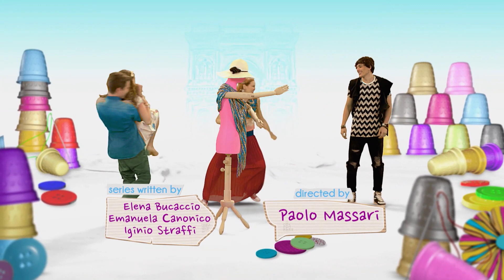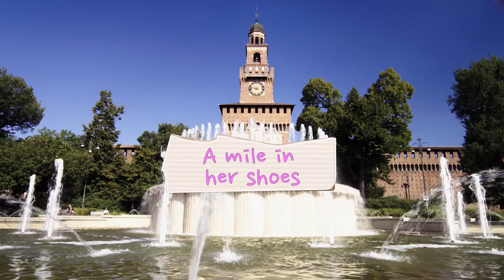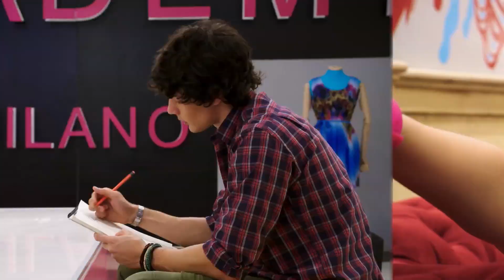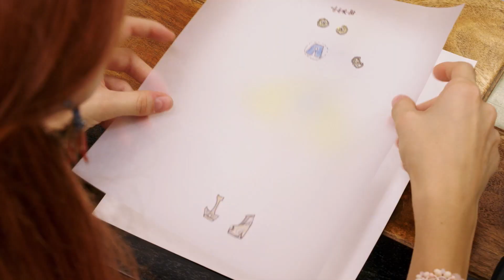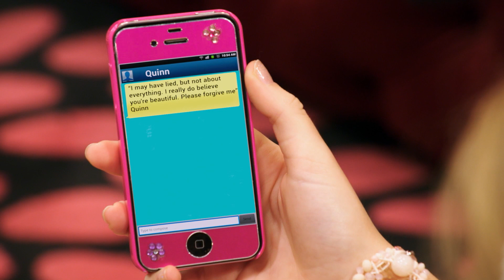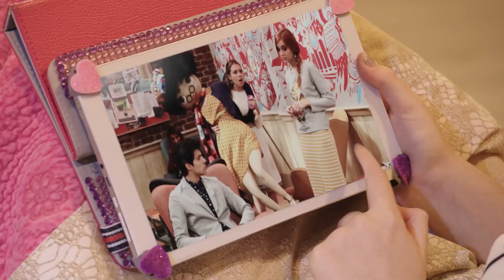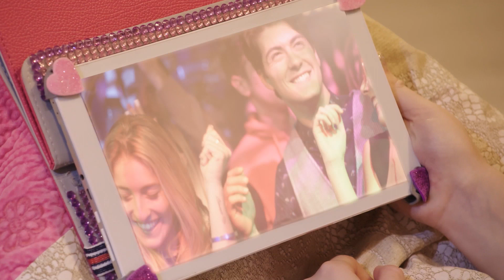Maggie & Bianca Fashion Friends | Season 1 Episode 9 - A Mile In her shoes [FULL EPISODE]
It’s Maggie and Bianca’s worst nightmare! Each member of their class has been asked to design a complete outfit – in their roommate’s style. Their styles are total opposites. How will they ever be able to put themselves in each other’s shoes – figuratively and literally?